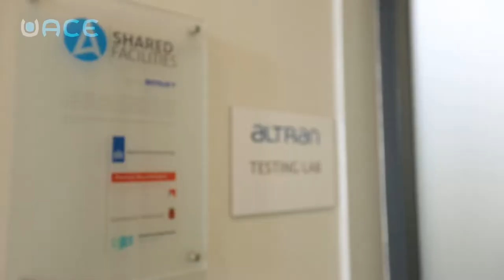Vlog - Working at Altran with Gui van Vught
Do you know what kind of company Altran is? That they are world leader in engineering and R&D services? Listen to Gui, who gives a tour at the plot in Helmond.